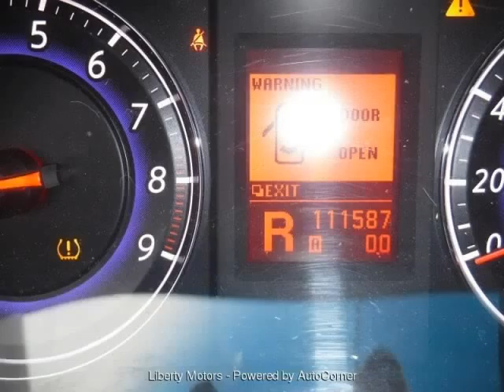2007 Infiniti G35 Sedan 4-Door RWD (Murfreesboro, Tennessee)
Liberty Motors
1601 NW Broad St
Murfreesboro